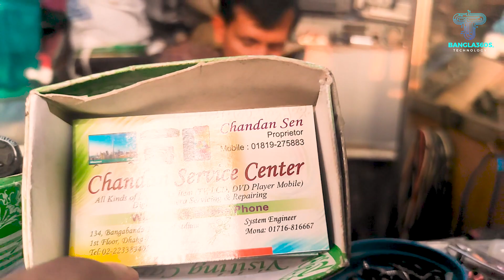How to Remax RP1 Digital voice Recorder Repair Back Button not working Easy Solve 100%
understand that you're having trouble with the back button on your Remax RP1 digital voice recorder. Here's a guide to help you diagnose and potentially fix the issue:

Possible Causes:

Physical Damage: The button itself might be physically damaged, such as a cracked or broken housing, loose internal components, or a faulty switch mechanism.
Software Glitch: Occasionally, software glitches can interfere with button functionality. This is less likely but still worth considering.
Dirt or Debris: Sometimes, dirt or debris can get lodged under the button, preventing it from making proper contact.
Troubleshooting Tips:

Visual Inspection: Start by carefully examining the back button for any visible signs of damage, such as cracks, chips, or worn-out markings.

Clean the Button: Gently clean the button and surrounding area with a soft, dry cloth to remove any dirt or debris that might be obstructing its movement.

Software Reset: Some Remax models might have a soft reset option that can help clear minor software glitches. Consult your user manual for specific instructions on how to perform a soft reset on your model.

Button Test: Try testing the functionality of the back button in different app contexts. For example, if the back button isn't working while navigating recordings, try using it in other functions like playback or settings. This can help isolate the issue.

Disassemble and Repair (Advanced): If the button appears physically damaged or none of the above solutions work, you might need to disassemble the recorder to access the button's internal components. This is a delicate process and should only be attempted if you're comfortable with electronics repair. You can find disassembly guides and repair tutorials online, but proceed with caution and at your own risk.

Additional Tips:

If you're unsure about performing any repairs yourself, it's best to consult a professional technician.
Check your warranty status. If your recorder is still under warranty, you might be eligible for free repairs or replacements from the manufacturer.
Consider alternative control methods. Some Remax models might allow you to navigate menus and functions using touch controls or voice commands. Check your user manual for available options.
Here are some images that might be helpful:

Image of Remax RP1 digital voice recorderOpens in a new window

Remax RP1 digital voice recorder
Remember, these are just general troubleshooting tips. The specific solution for your Remax RP1 back button might vary depending on the exact cause of the problem.